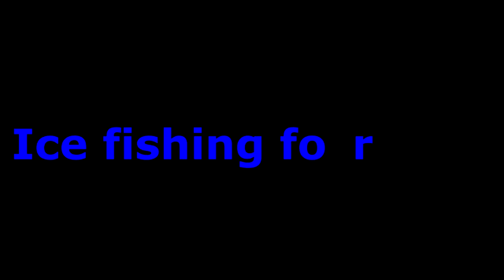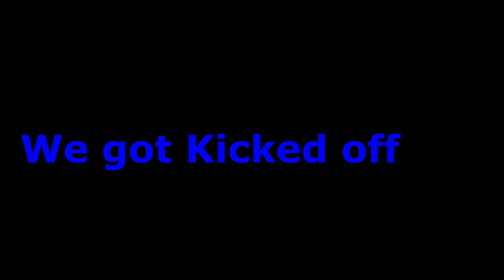Ice fishing For BASS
Yes I know this is a short video but hope you guys enjoy it. Next video will be better and longer so Keep an eye out.